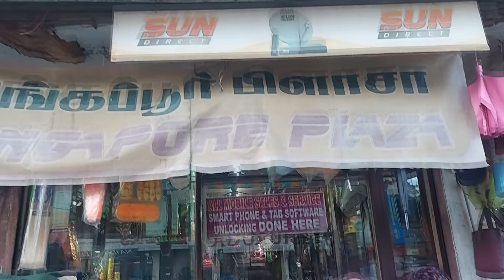😍🥰ஒரு விஷேஷம்-னா இப்படி இருக்கனும். எத்தனைபேர் வந்துஇருக்காங்க பாருங்க🥰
21 மூலிகை MAGIC FACEPACK POWDER ( suitable for women & men)

33 பொருட்கள் (A Grade) கொண்ட சத்துமாவு, குழந்தை முதல் பெரியவர் வரை குடிக்கலாம்

Out Another Channel:
SIVI ZONE (Biggboss Review Channel)